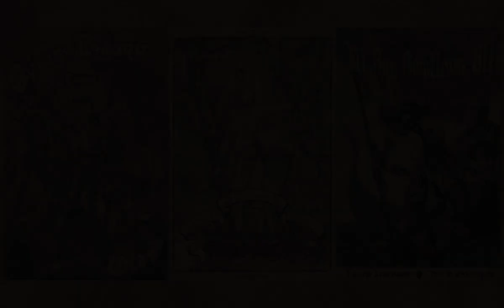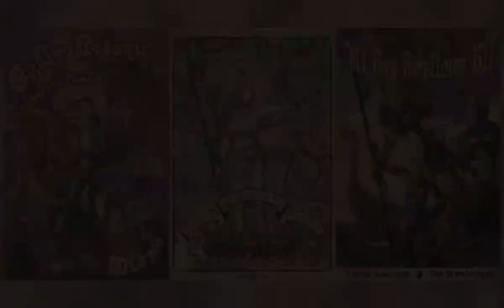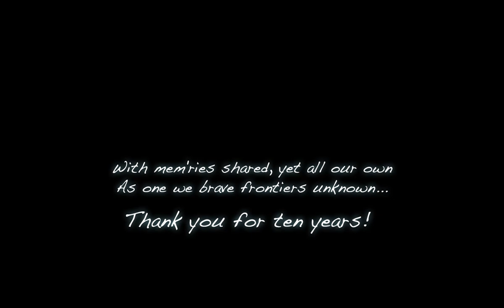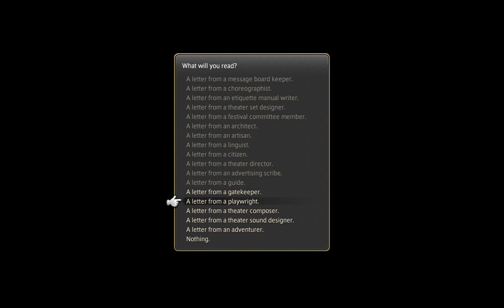FF XIV - The rising 2023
Hello everyone! This is Princess Farron with the complete quest guide to Final Fantasy XIV's seasonal event - The Rising 2023.
Enjoy the cutscenes, the lovely fireworks and see how you can get the gorgeous Rising Phoenix mount.
Let's celebrate the 10th anniversary of FF XIV A Realm Reborn!
00:32 Remembering the Past
39:03 Preserving the Future
51:23 Siblings Rising
01:05:19 What Drives Us
01:31:00 The Letters
01:41:33 Rising Phoenix Mount